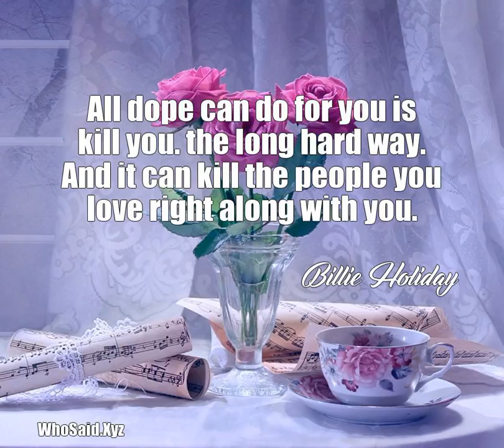Billie Holiday: All dope can do for you is kill you... the long ha......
All dope can do for you is kill you. the long hard way. And it can kill the people you love right along with you.  A quote from, Billie Holiday